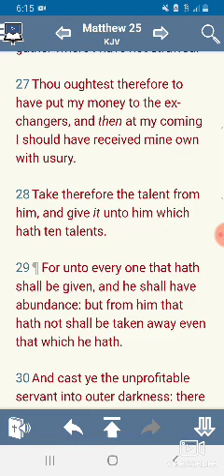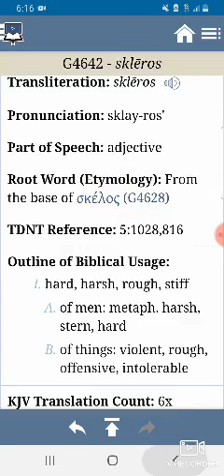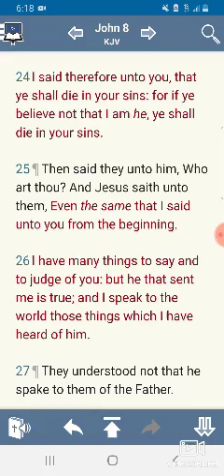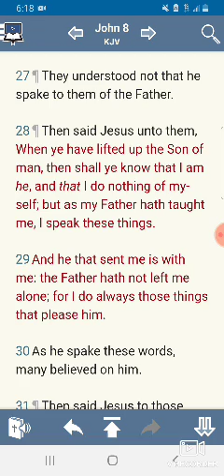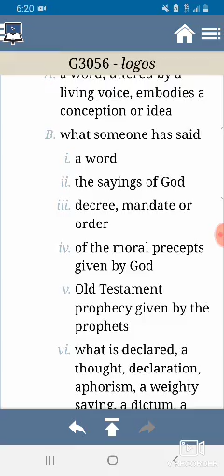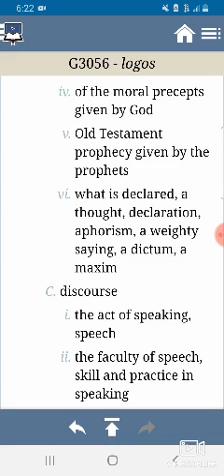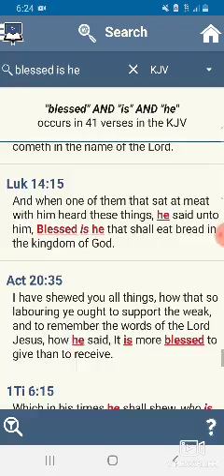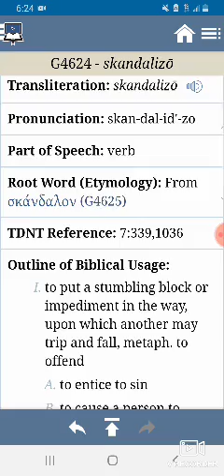THE LORD'S WORD IS HARSH